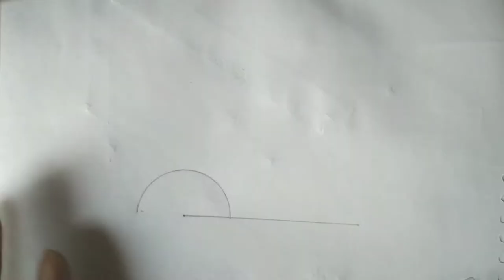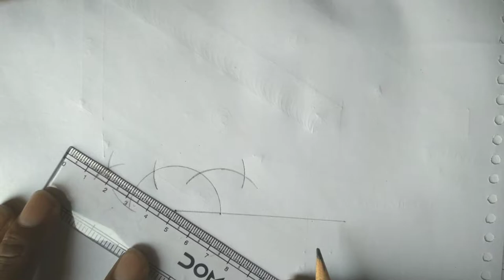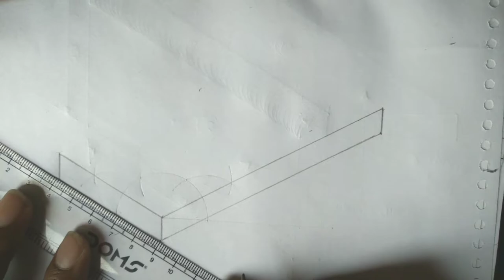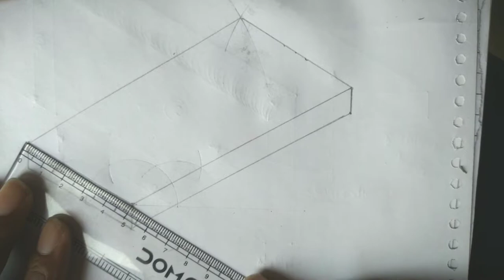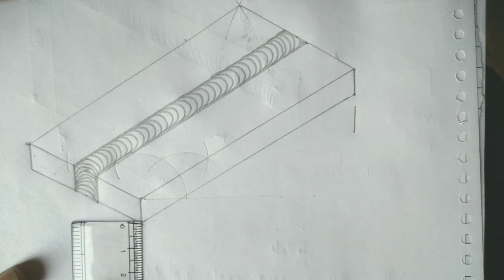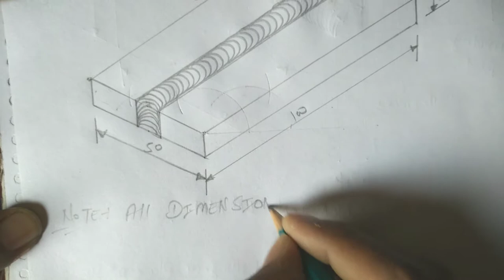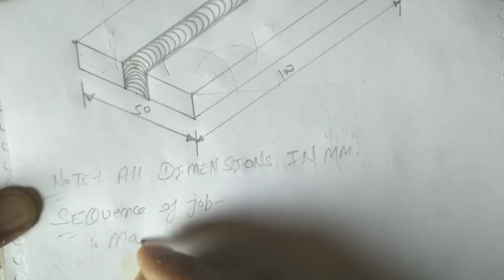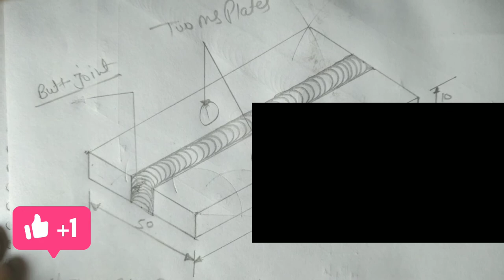SQUARE BUTT JOINT | ON M.S Plates | Welder Practical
SQUARE BUTT JOINT | ON M.S Plates | Welder Practical |  @ITI and cits welder Trade

Video aap Ko pasand aaye Too Aap Hame Sapport Kijeye

How do you get a square butt joint?
What are the two types of butt joints?
What is butt joint in steel?
What is the advantage of V butt joint?

what is butt joint
square groove weld
single v butt joint
types of butt joints
j-groove weld preparation
corner joint welding procedure
types of welding joints pdf

Employability Skill